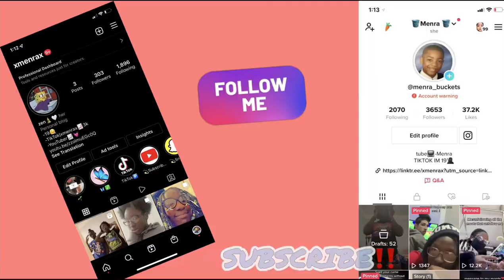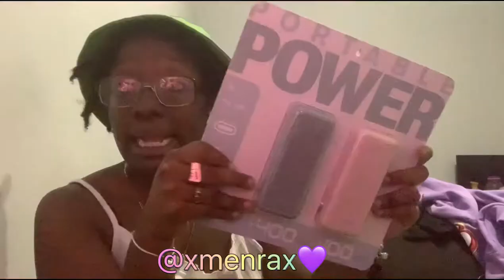TRY ON HAUL 2022🥷🏾+FOREVER 21+SPENCERS+BATH AND BODY WORKS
Today I will be doing a forever 21,Marshall’s,Spencer’s,macys,and bath and body works haul.I HAD SO MUCH FUN FILMING THIS VIDEO!sorry for the background noises. LIKE FOR MORE‼️